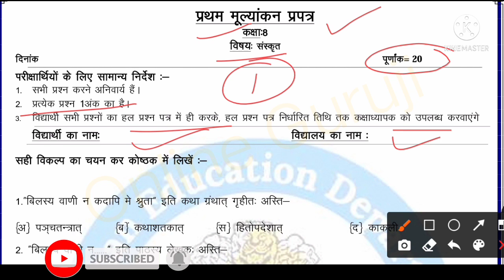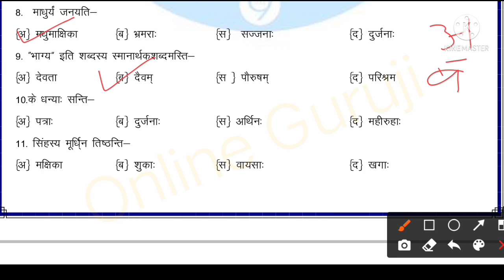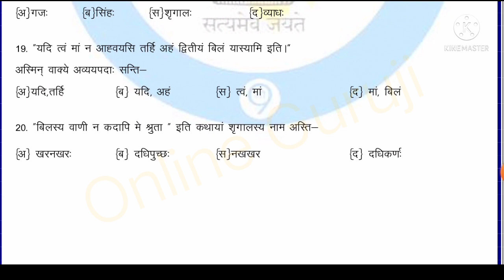प्रथम मूल्यांकन प्रपत्र कक्षा 8 संस्कृत |class 8 sanskrit test paper | kaksha 8 sanskrit test paper